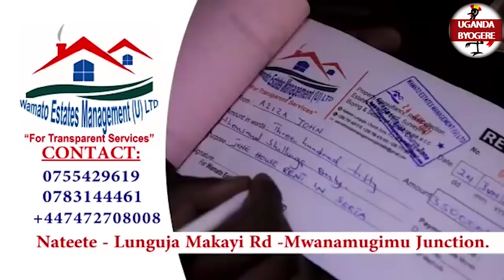KAYE WISDOM ALINYE MUNTEKATEKA YOKWANJULA KWA PR BUJINGO NE SUZAN -CARD TEMUMPA KYEMUKOLA TEKILIYO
UGANDA BYOGERE//KAKALAAMU